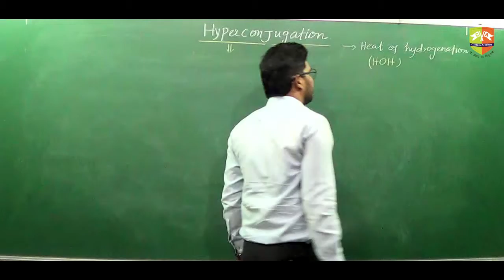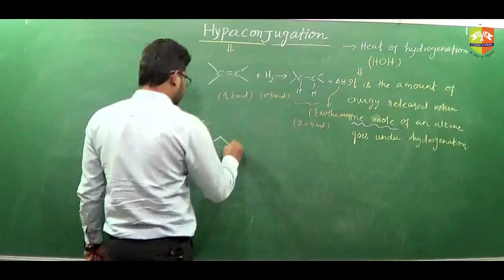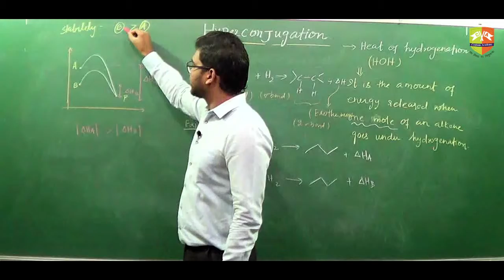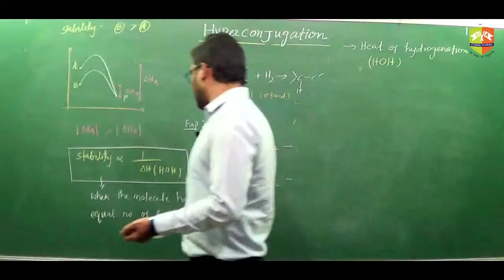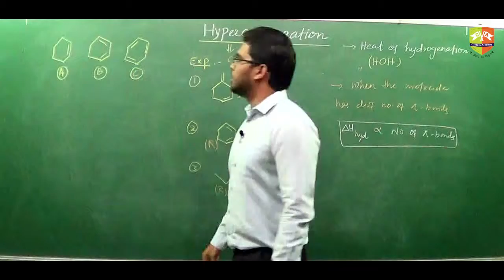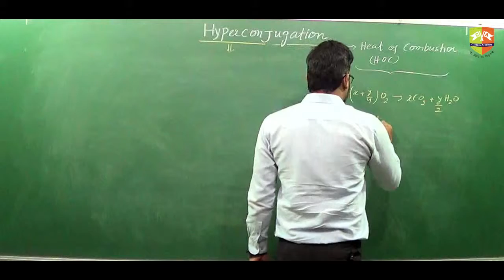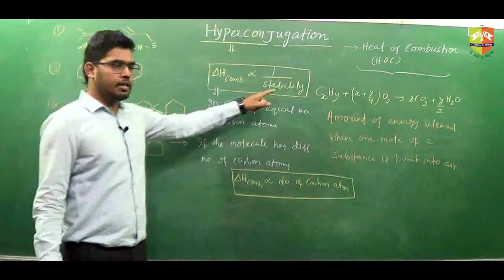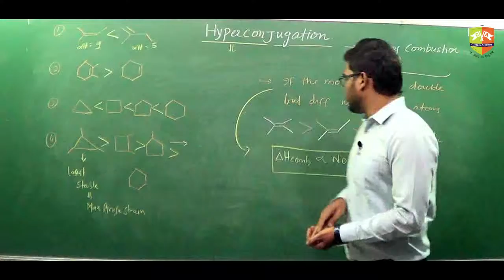Xl Chem GOC Hyper conjucation part 3